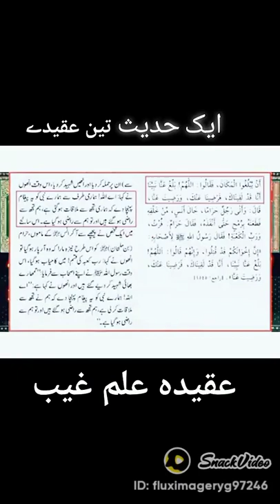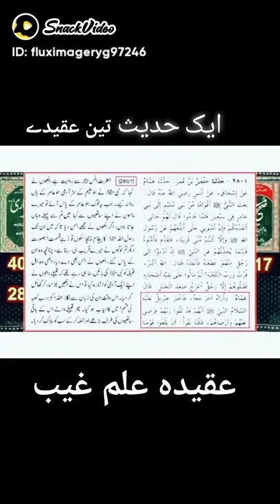Engineer Muhammad Ali Mirza new bayan#Engineermuhammadalimirza